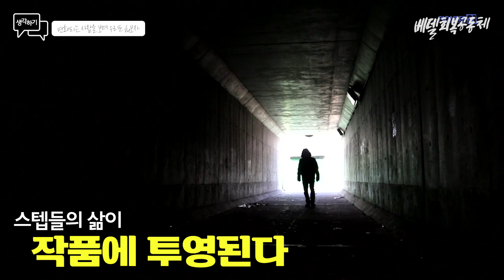[생각하기] 변화되는 사람을 보며 우리도 해보자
변화되는 사람을 보며 우리도 해보자 . 당신도 할 수 있습니다.
베델회복공동체의 상담은 무료입니다.
상담 문의는 아래 이메일로 부탁드려요:)
베델회복공동체는 중독자와 그들의 가족을 위해 상담지원과 회복공동체 설립을 위한 후원자를 기다리고 있습니다.
[중독 및 상담 사역을 후원하고 싶습니다]
베델회복공동체 / 농협 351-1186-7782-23